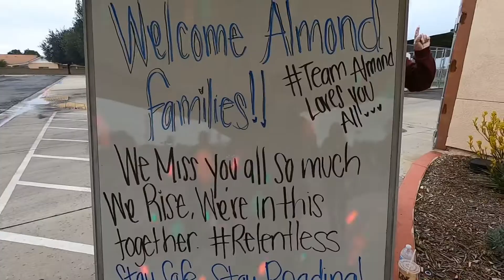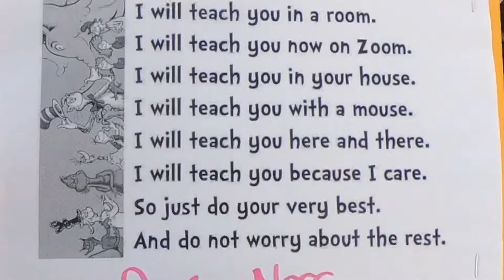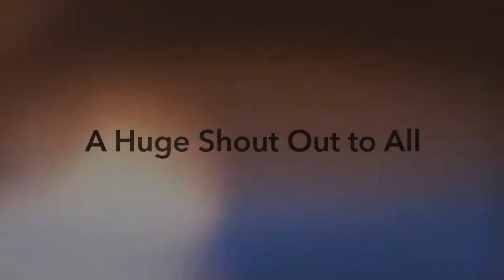Day 2: Connecting with Families and Providing Learning Materials